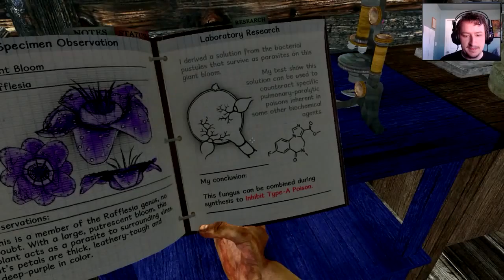THE PAINTINGS ARE TALKING TO ME | Miasmata Pt 6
Game:  Miasmata - Steam